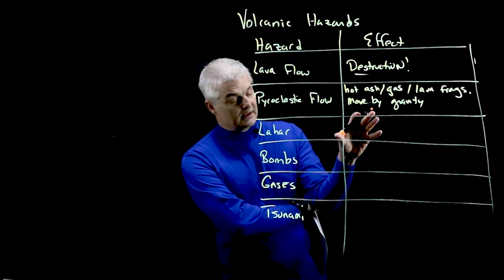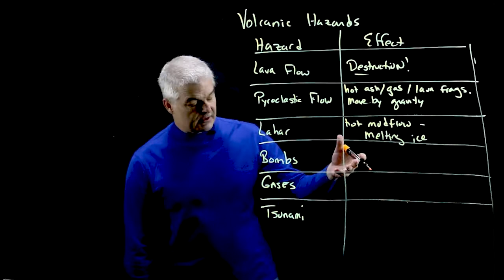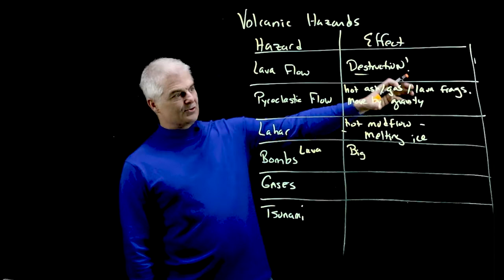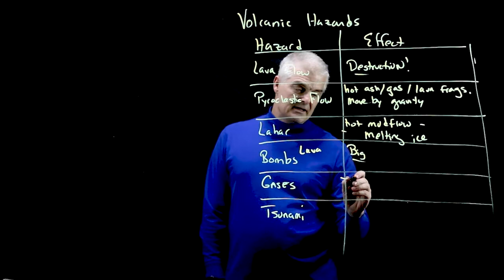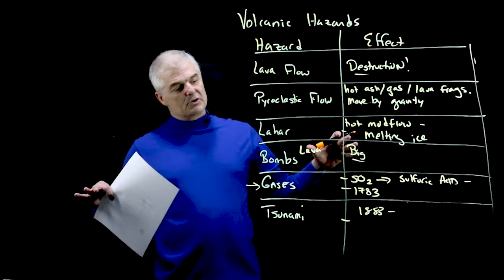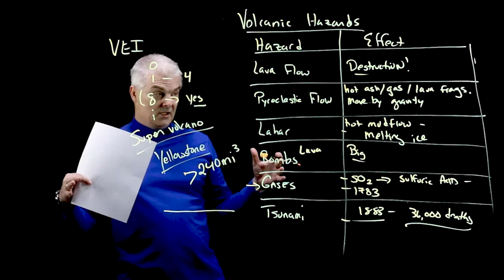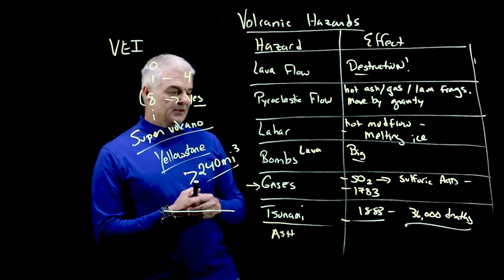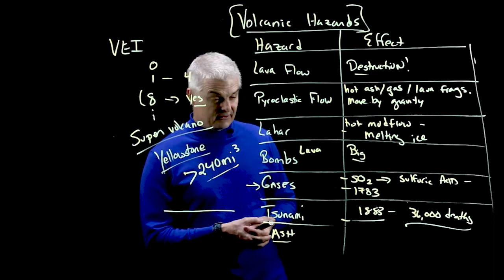The Destructive Nature of Volcanoes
Volcanoes can do untold damage. Learn the different ways that volcanoes can damage the world.